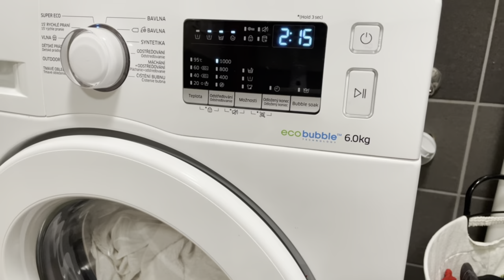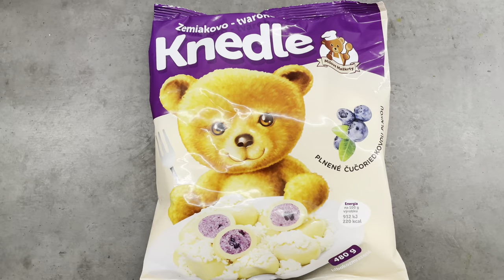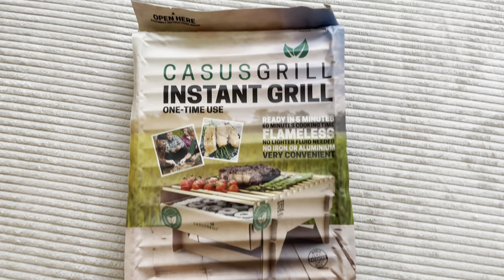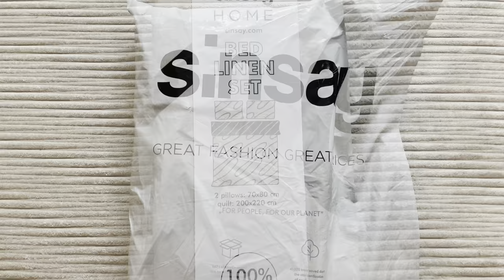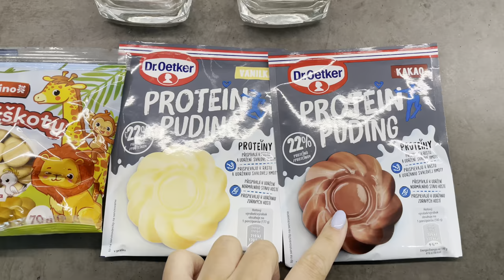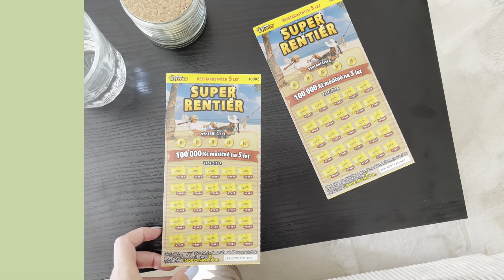VLOG 39/ Haul dekorací do bytu (Jysk,Mobelix,Sinsay,Pepco..), dýňová polévka,narozeniny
Ahoj,
vítám Vás u mého dalšího videa!

Můžete mě sledovat

Něco o mě:

Jmenuji se Nikol a je mi 24 let. Bydlím v Olomouckém kraji.